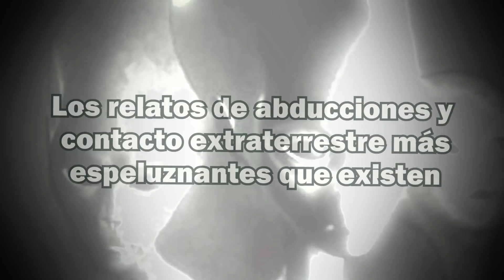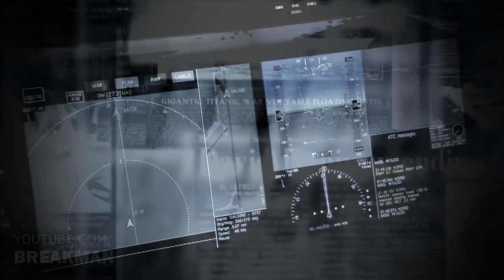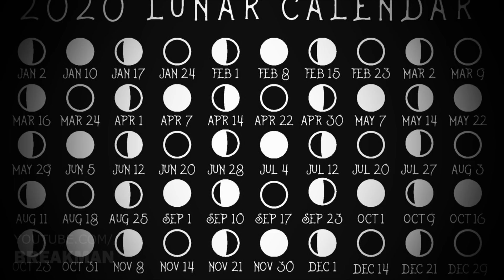Los Relatos De Abducciones Y Contacto Extraterrestre Más Espeluznantes Que Existen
En la historia de la humanidad se han producido hechos de contacto con extraterrestres, o más bien secuestros que hasta el día de hoy se consideran completamente reales. ¿Quieres conocerlos? Bueno, entra en este video muy interesante.

MUSIC